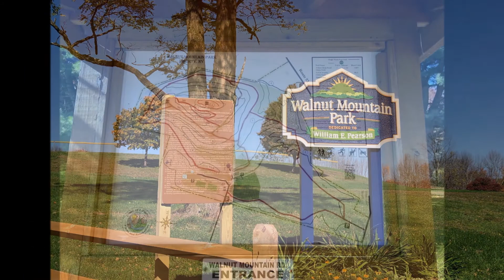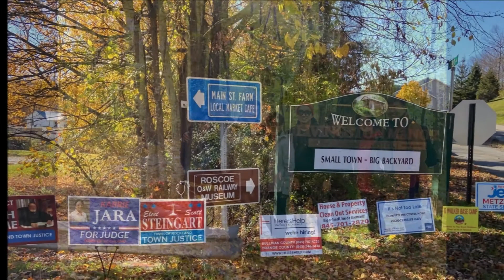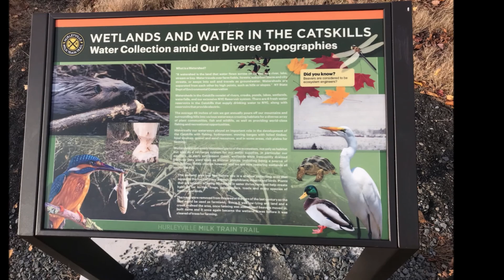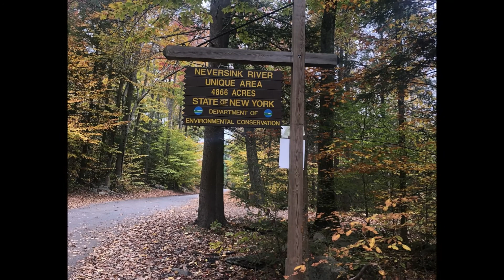Parksville NY Weekend - October 2020